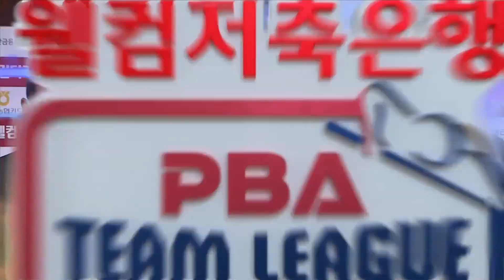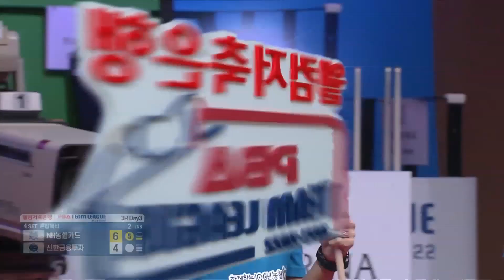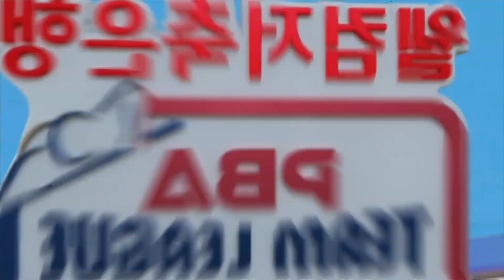'철이와 미애' 이후 최고의 혼성듀오, 김민아 x 응우옌의 찰떡궁합 하이런 [PBA팀리그 / DAY3 / 명장면]